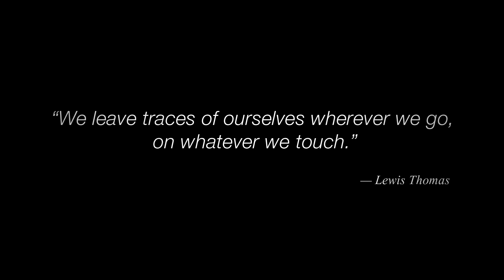ASUS @CES 2015 - Khởi nguồn của những thế hệ "Zen" mới